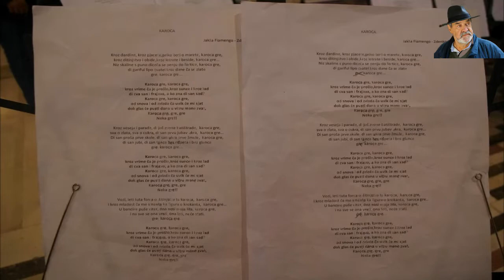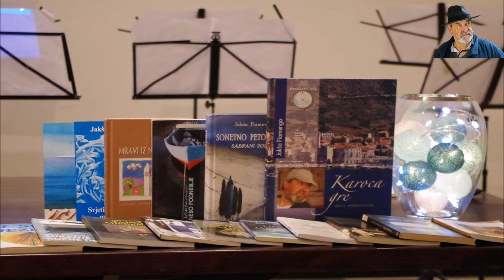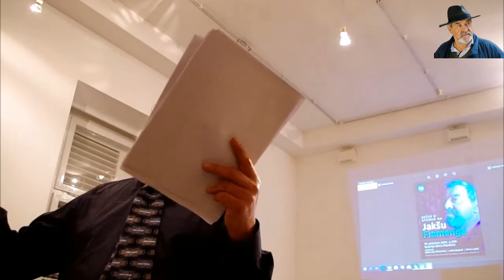Večer u spomen na Jakšu Fiamenga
Komiža, 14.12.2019. Večer u spomen na Jakšu Fiamenga